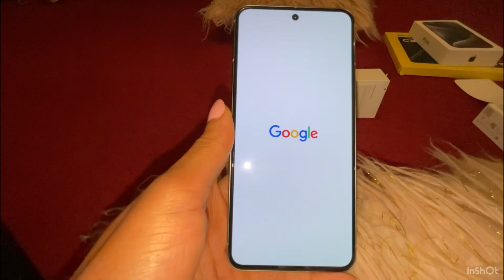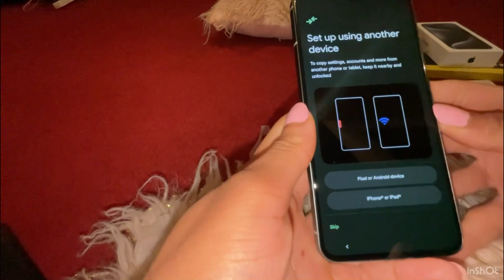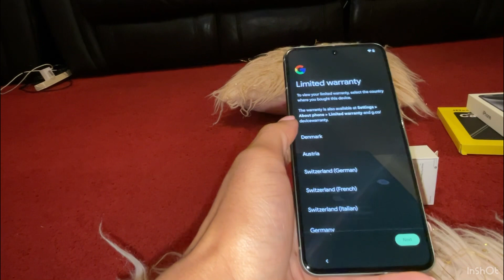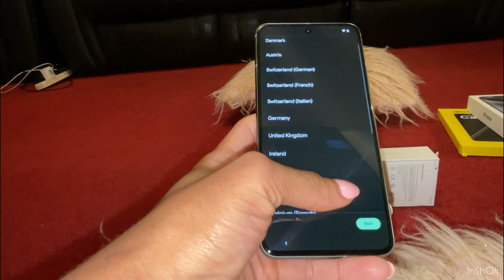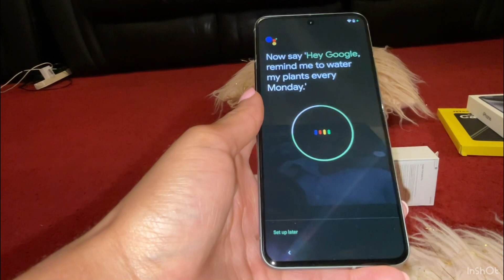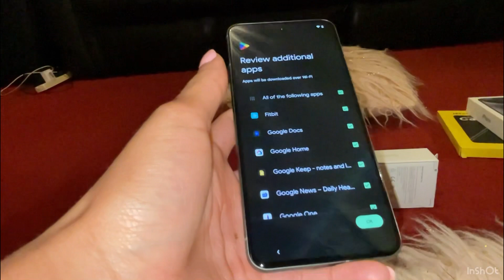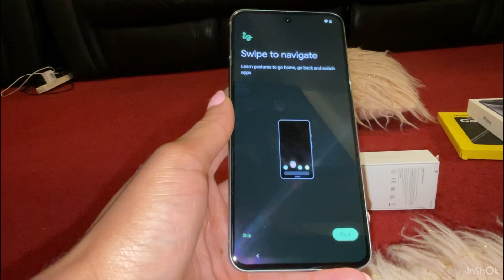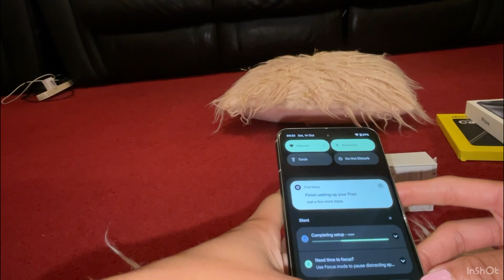Google Pixel 8 - 128GB Hazel UNBOXING, Setup and First Look : Shot & Edited on iPad Pro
Unboxing and setting up the new